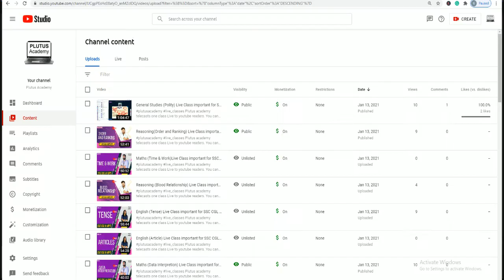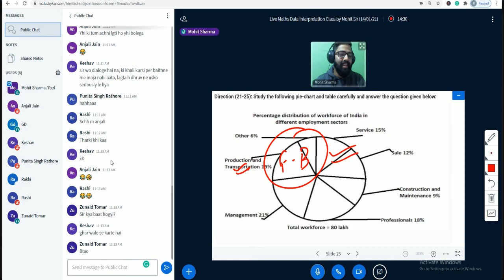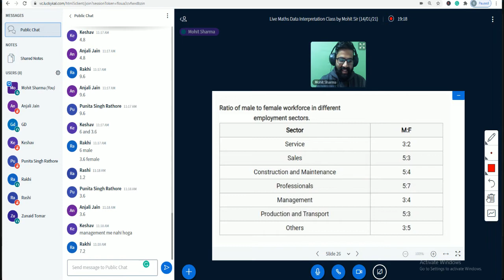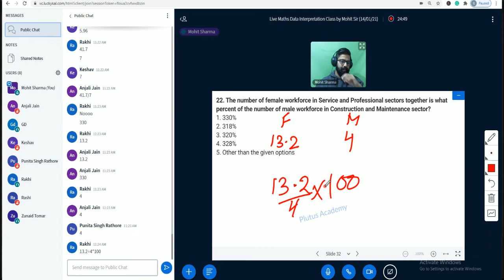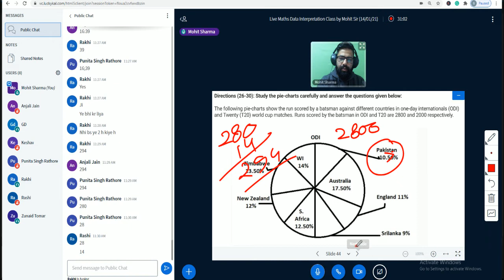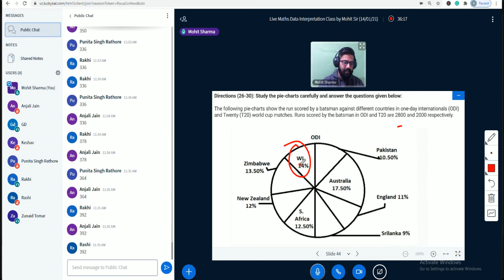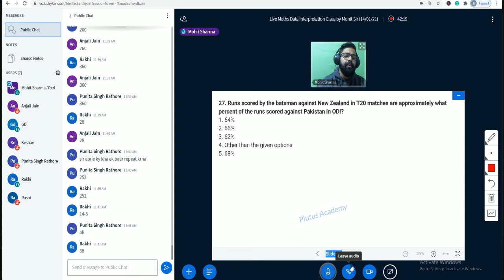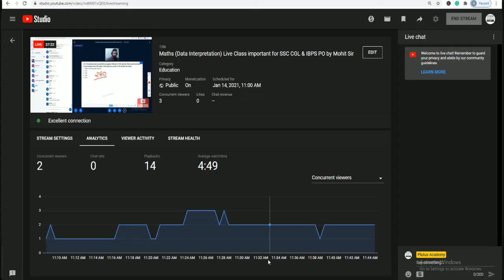Maths (Data Interpretion) Live Class important for SSC CGL & IBPS PO by Mohit Sir